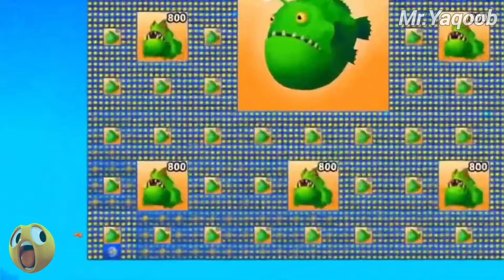Fishdom Ads Mini Games Hungry Fish | New update 13.1 level Trailer video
Hi, my friends. Welcome to Mr.Yaqoob. I am a big fan of  video games, and i like play Fishdom Mini Games